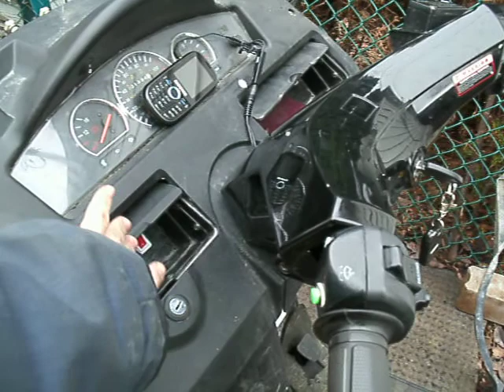Leaning Three wheeler, Now with tunes!!!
New mini amp and 2 1/2" front speakers in custom baffles.  Installed on my 2009 EGO tripod (auto moto) 150cc Tilting three wheeler.  (top removed)
Not the best song but everyone knows it.
Boy does it need a bath though.  Been raining all week.